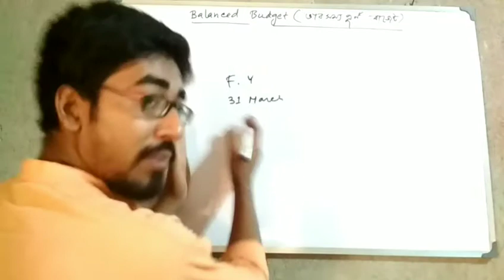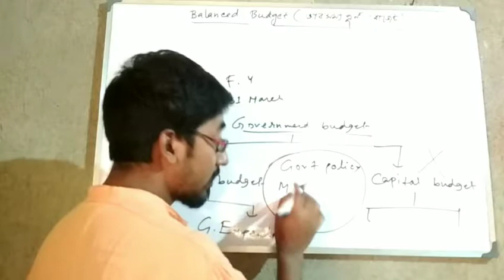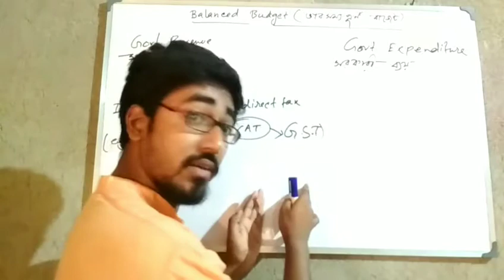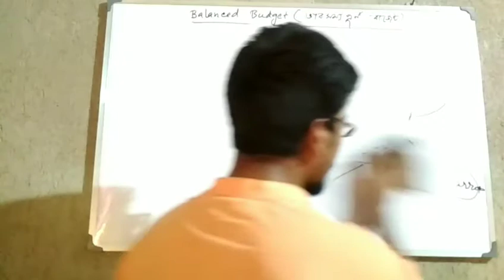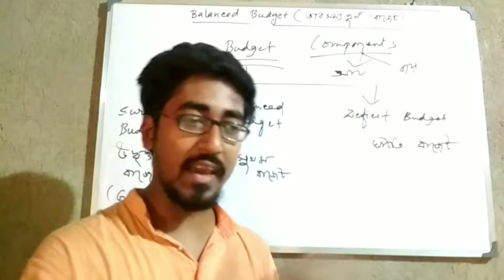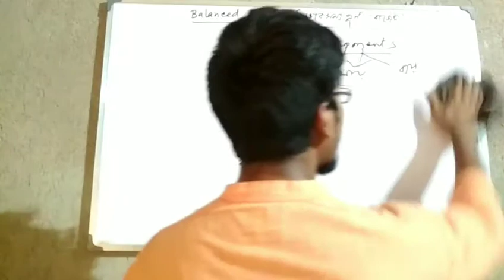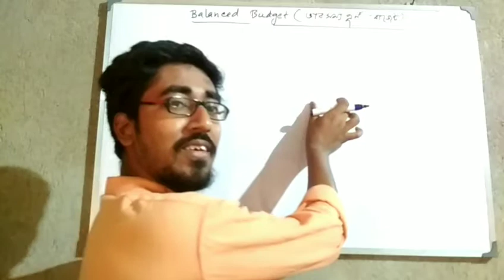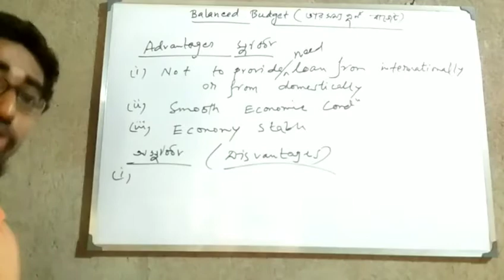Budget - "Balanced Budget"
Macroeconomics - Income Determination in Short Run